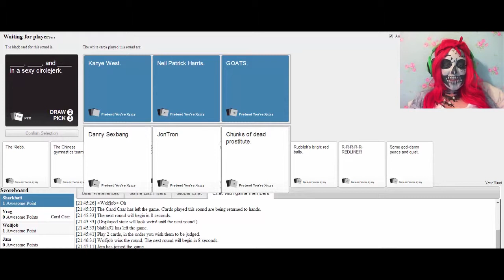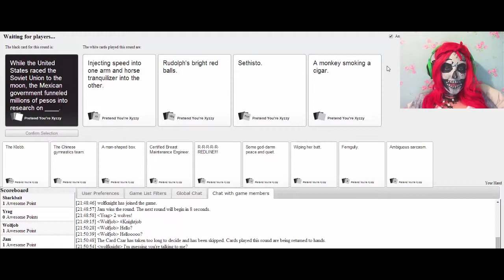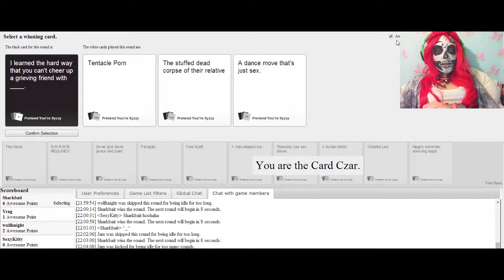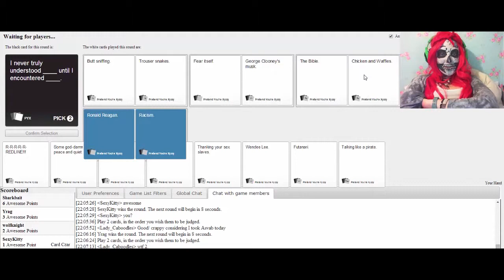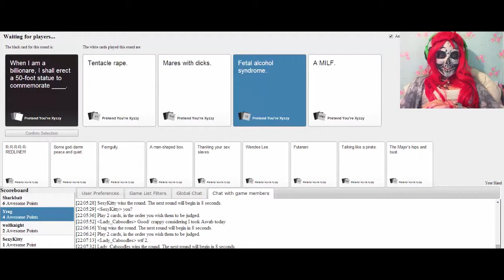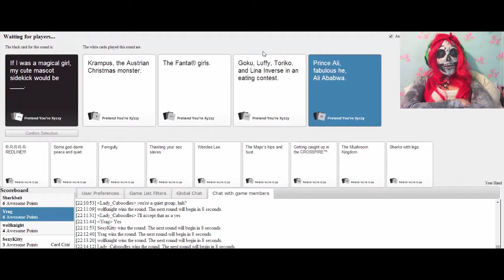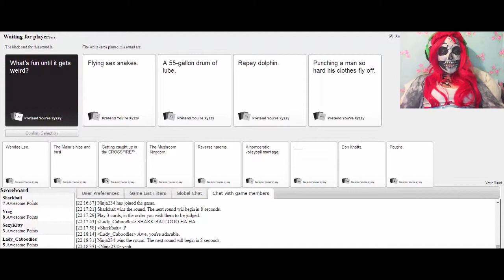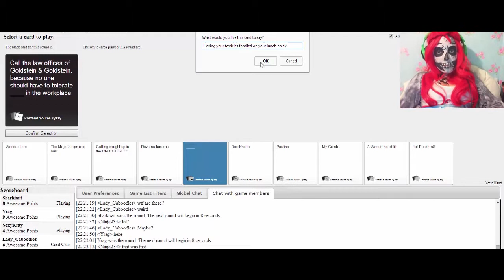Rapey Dolphin | Cards Against Humanity w/Yrag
Cards Against Humanity has returned!